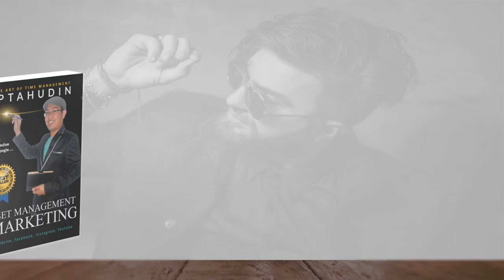Video Promo Penjualan Buku, Majalah, E book, Video Turorial, Buku Digital, Buku Resep Masakan, Buku